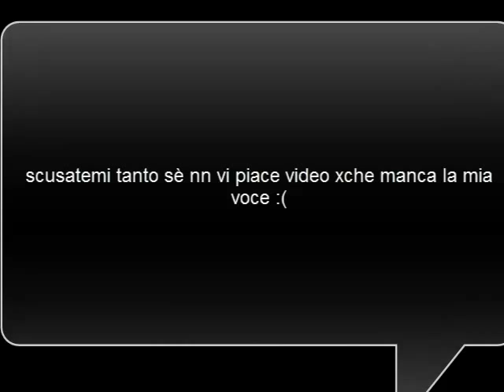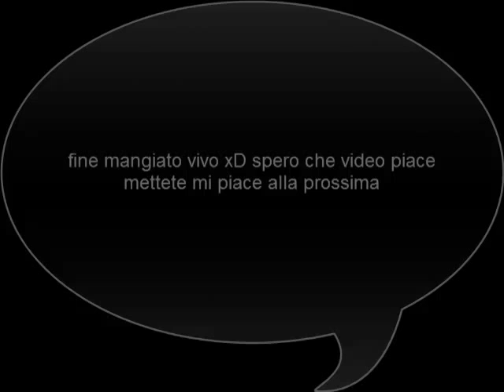Sniper Elite Nazi Zombie Army primo video